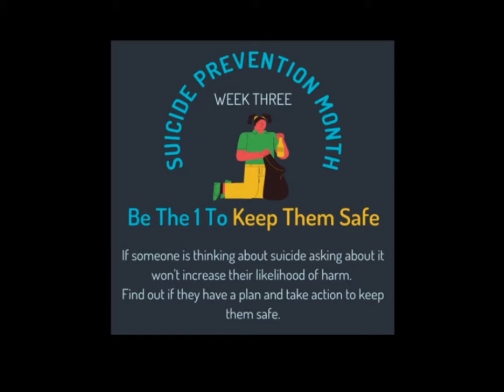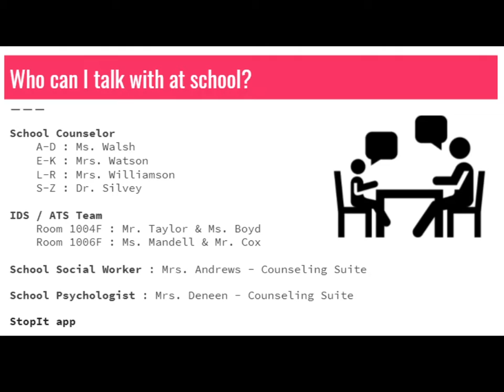Cavalier Corner Morning Announcements 9/21/2021